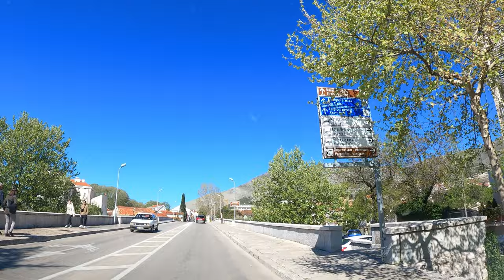Trebinje - Bileća, Hercegovina, magistralni put M20, april 2023.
Vožnja automobilom od Trebinja do Bileće. Putovanje kroz Hercegovinu. Snimak počinje u centru Trebinja, na mostu preko rijeke Trebišnjice. Izlazak na magistralni put M20 i vožnja prema Bileći.
Trebinje - Jasen - Mosko - Orah - Čepelica - Bileća
Saobraćaj u Hercegovini

Vožnje u 2023. godini

Na ovom kanalu na youtube se nalaze snimci putovanja, snimljeni tokom vožnje automobila i turističkih obilazaka. Vožnja kroz Balkan.
Footage of the trip, taken while driving a car and sightseeing tours. Driving through Europe. Belgrade, Budapest, Dalmatia, Serbia, Bosnia, Montenegro, Croatia, Slavonija, Hungary ... are just some of the regions and cities whose footage you can find on the channel . Shots where you can see road, street, as well as beach, tourist place, natural sights, city, village, mountain, river and sea
Images du voyage, prises au volant d'une voiture et de visites guidées. Conduire à travers l'Europe. Belgrade, Dalmatie, Serbie, Bosnie, Herzégovine, Croatie, Hongrie... ne sont que quelques-unes des régions et des villes dont vous pouvez retrouver les images sur la chaîne. Plans où vous pouvez voir route, rue, ainsi que plage, lieu touristique, sites naturels, ville, village, montagne, rivière et mer
Riprese del viaggio, riprese durante la guida di un'auto e visite guidate. Guidando attraverso l'Europa. Belgrado, Dalmazia, Croazia, Ungheria... sono solo alcune delle regioni e delle città di cui puoi trovare i filmati sul canale. Scatti in cui puoi vedere strada, nonché spiaggia, luogo turistico, monumenti naturali, città, villaggio, montagna, fiume e mare
Aufnahmen der Reise, aufgenommen beim Autofahren und bei Sightseeing-Touren. Fahrt durch Europa. Belgrad, Dalmatien, Herzegowina, Kroatien, Serbien, Ungarn..sind nur einige der Regionen und Städte, deren Filmmaterial Sie auf dem Kanal finden können. Aufnahmen, bei denen Sie Straße sowie Strand, Touristenort, Natursehenswürdigkeiten, Stadt, Dorf, Berg, Fluss und Meer sehen können
Кадры поездки, снятые за рулем автомобиля и обзорных экскурсий. Езда по Европе. Белград, Будапешт, Далмация, Черногория, Хорватия, Сербия, Венгрия...это лишь некоторые из регионов и городов, кадры которых вы можете найти на канале. Кадры, на которых видна дорога, а также пляж, туристическое место, природные достопримечательности, город, деревня, горы, река и море
Imágenes del viaje, tomadas mientras se conduce un automóvil y recorridos turísticos. Belgrado,  Srpska, Hungría ... son solo algunas de las regiones y ciudades cuyas imágenes puedes encontrar en el canal. Disparos donde se puede ver la carretera, así como la playa, lugar turístico, lugares de interés natural, ciudad, pueblo, montaña, río y mar
Posnetek izleta, posnet med vožnjo z avtomobilom in ogledi. Črna Gora, Hrvaška...so le nekatere regije in mesta, katerih posnetke lahko najdete na kanalu. Posnetki, kjer lahko vidite cesto in plažo, turistični kraj, naravne znamenitosti, mesto, vas, goro, reko in morje
Снимка од патувањето, направена додека возите автомобил и разгледни тури. Белград, Будимпешта, Далмација, Херцеговина, Црна Гора, Хрватска, Србија ... се само дел од регионите и градовите чии снимки можете да ги најдете на каналот. Снимки каде што можете да видите пат, како и плажа, туристичко место, природни знаменитости, град, село, планина, река и море
Beelden van de reis, genomen tijdens het autorijden en sightseeingtours. Kroatië, Servië, Hongarije ... zijn slechts enkele van de regio's en steden waarvan u de beelden op het kanaal kunt vinden. Foto's waar u zowel de weg als het strand, toeristische plaats, natuurlijke bezienswaardigheden, stad, dorp, bergen, rivier en zee kunt zien
Optagelser af turen, taget under bilkørsel og sightseeingture. Optagelser, hvor du kan se vej såvel som strand, turiststed, naturlige seværdigheder, by, landsby, bjerg, flod og hav
Требиње - Билећа, Херцеговина, магистрални пут М20